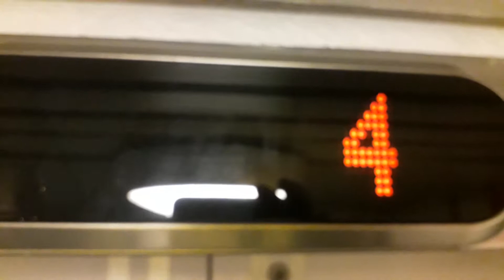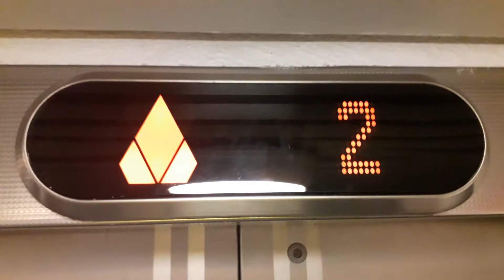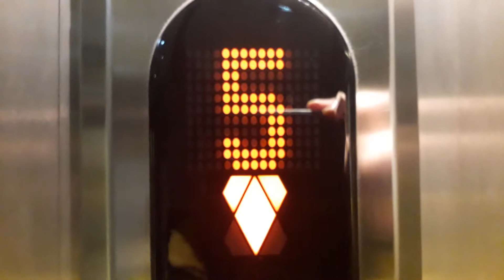Kone Lifts at the Eastgate Mall Car Park at the Eastgate Shopping Centre in Inverness